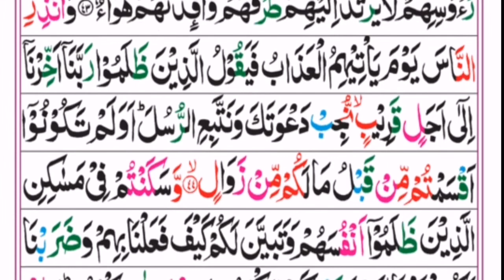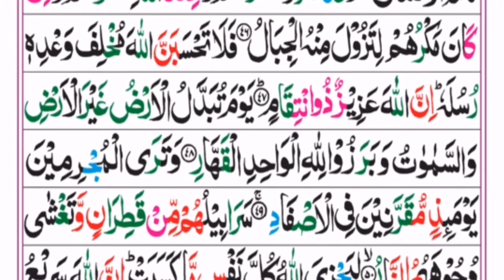Surah Ibrahim Full Arabic Text (HD) سورة ابراهيم Beautiful & Soft Recitation Heart Touching Voice